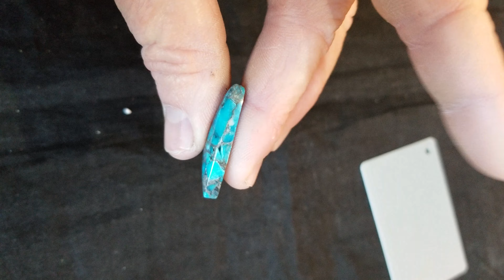Blue Mojave Turquoise with Zinc Cabochon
Blue Mojave Turquoise